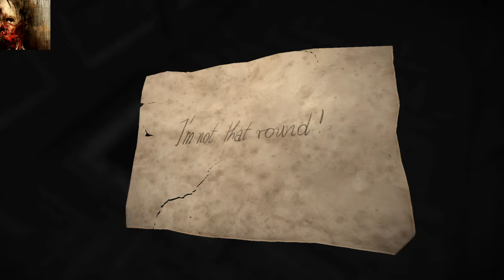Layers of Fear_20161031212710